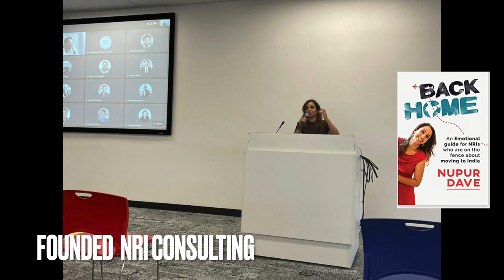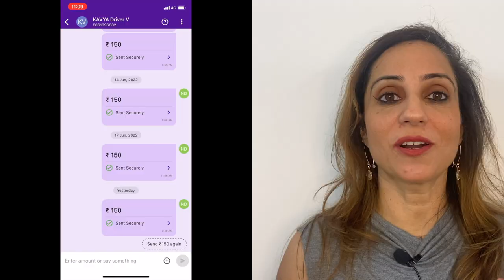US vs India Life Comparison | For NRIs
I talk about the daily work-life in the US vs India for NRIs. You'll see snippets of how life is different and what's easier and what's harder to do in either country.

// ABOUT ME
Hi, I'm Nupur Dave, an Ex-Googler, Author & NRI Consultant.